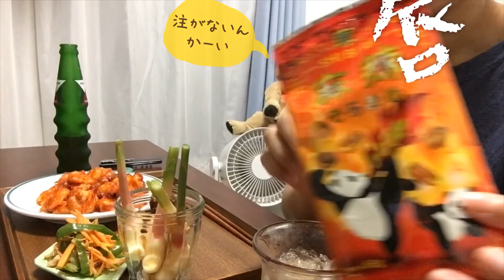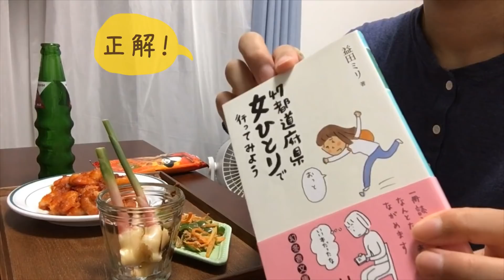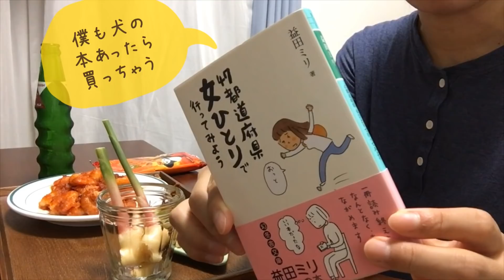一人で宴会を楽しむ夜。お酒はなくても満足だ。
こんばんは。

今宵は日曜夜に開催した宴の様子です。
一人で毒を吐く、そんな夜もいいよね。(オイコラ)

このチャンネルでは、一人暮らしの日常を
切り取った動画を作っていきます🌸

同じ境遇の方にも、
これから一人暮らしを始める方にも、
楽しんでいただけるように、日々奮闘中。